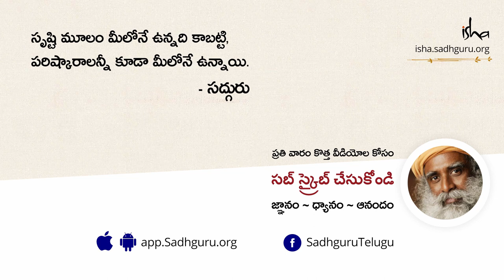సమాజంలో ఉంటూ ఆధ్యాత్మికంగా ఉండడం ఎలా?!How to Balance the Spiritual and the Material?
మీరు మీ లౌకిక జీవితాన్ని, ఇదే మీ ఆఖరి రోజు అన్నట్లుగా జీవించాలని ఇంకా ఆధ్యాత్మిక జీవితాన్న మాత్రం మీరు శాశ్వతంగా ఉండబోతున్నారు అన్నట్టుగా జీవించాలని సద్గురు అంటున్నారు.